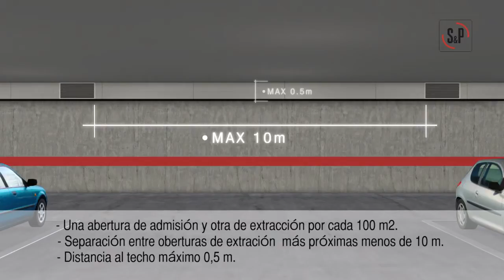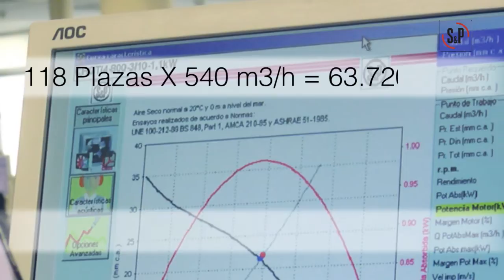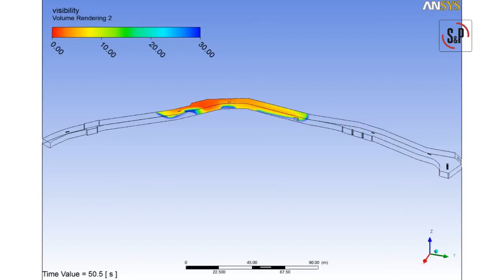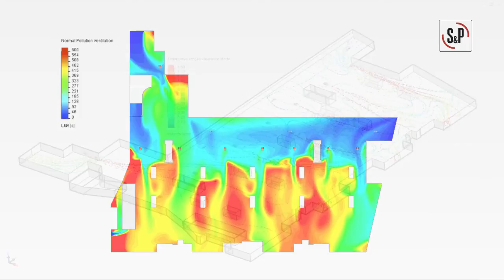Ventilación de garajes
© Soler & Palau Ventilation Group